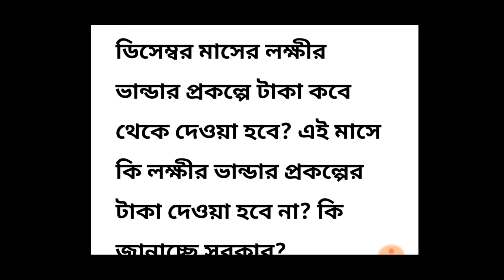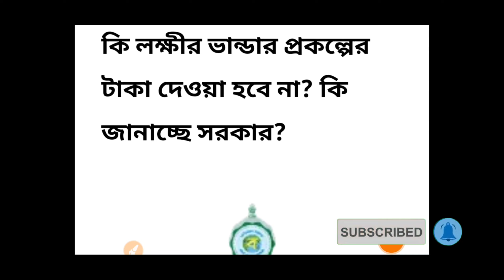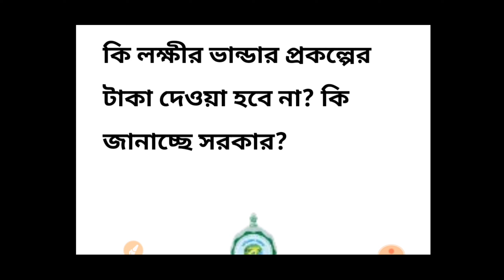ডিসেম্বর মাসের লক্ষীর ভান্ডার কবে দেওয়া হবে। December Lakshmi bhandar installment।।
ডিসেম্বর মাসের লক্ষীর ভান্ডার প্রকল্পে কবে দেওয়া হবে টাকা। লক্ষীর ভান্ডার প্রকল্পে এখনো পর্যন্ত ব্যাংকের একাউন্টে টাকা ঢোকেনি লক্ষ লক্ষ মহিলার। জানুয়ারি মাসের লক্ষ্মীর ভান্ডার প্রকল্পের টাকা বন্ধ করলো সরকার। তাহলে ডিসেম্বর মাসেও টাকা দিবে না লক্ষ্মীর  ভাণ্ডার প্রকল্পে কি জানাচ্ছে সরকার সরাসরি দেখুন।

বিভিন্ন রকম সঠিক খবর পেতে ও যেকোন দরকারি সহযোগিতার জন্য আমাদের সাথে যোগাযোগ করতে Whatsapp গ্ৰুপে যুক্ত হয়ে যান।